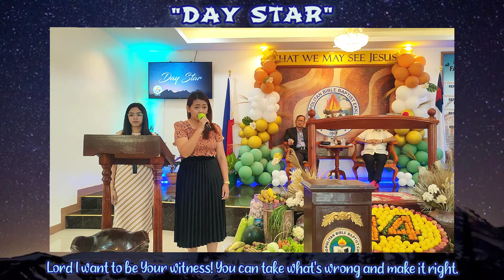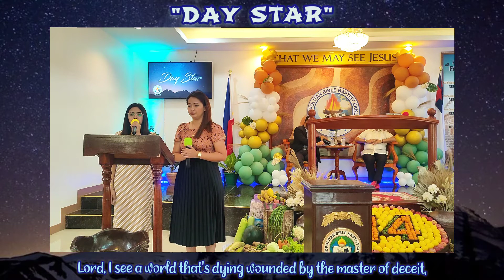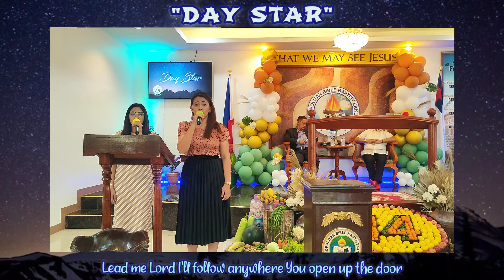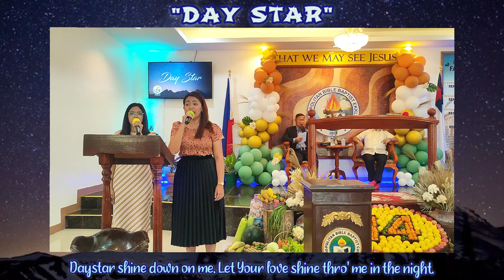DAY STAR | MBBE TARLAC DUET | WITH LYRICS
"DAY STAR"

SOPRANO: Lily of the valley let Your sweet aroma fill my life
Rose of Sharon show me how to grow in beauty in God's sight
Fairest of ten thousand, make me a reflection of Your light
DUET: I pray Daystar, shine down on me, let Your love shine thro' me in the night

Lead me Lord I'll follow anywhere You open up the door
Let Your Word speak to me, shows me what I've never seen before
SOPRANO: Lord I want to be Your witness! You can take what's wrong and make it right.
DUET: Daystar shine down on me . Let Your love shine thro' me in the night.

ALTO: Lord, I see a world that's dying wounded by the master of deceit,
Groping in the darknes, haunted by the years of past defeat.
But then I see You standing near me. Lord shining with compassion in Your eyes

Daystar shine down on me. Let Your love shine thro' me in the night.